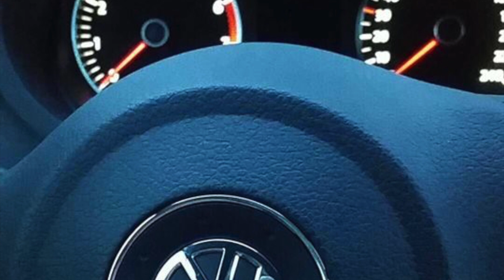[Vlog 178] Equitation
♥ Je filme avec un Ipod touch 6e génération